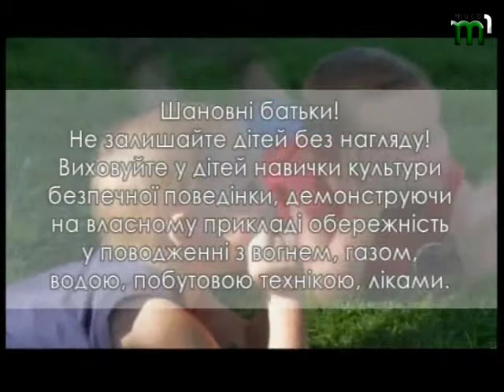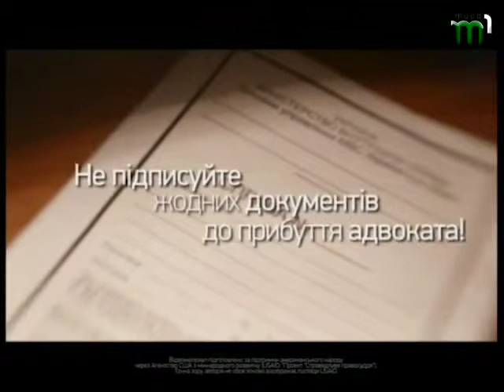Тиса-1. Ваше Здоровя (здоров'я і допомога на мітингах)